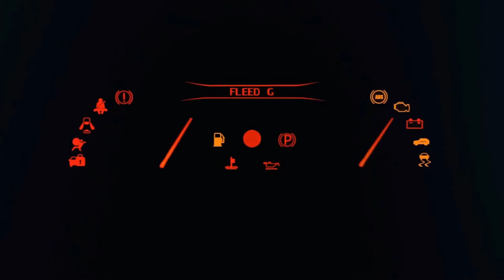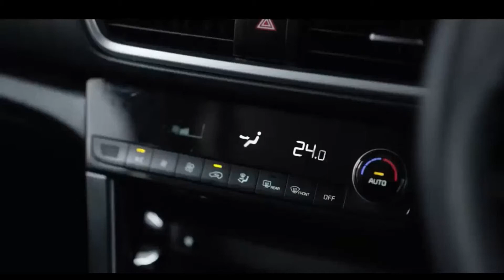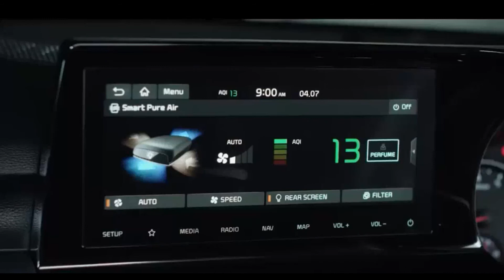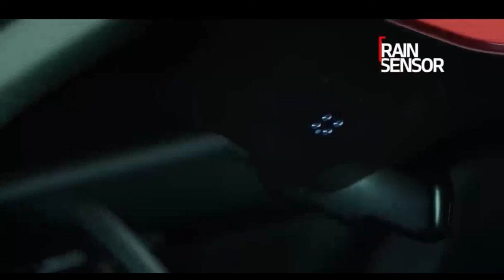PESAING HR-V CS LEBIH MEWAH DAN MURAH, KIA SELTOS 2020 INDONESIA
PESAING HR-V CS LEBIH MEWAH DAN MURAH, KIA SELTOS 2020